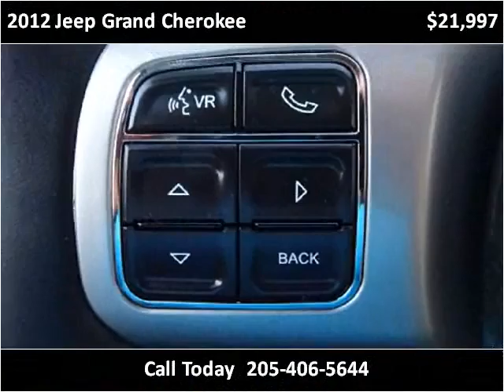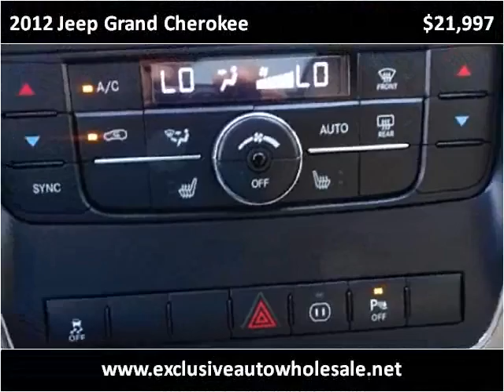2012 Jeep Grand Cherokee Used Cars Pelham AL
This 2012 Jeep Grand Cherokee is available from Exclusive Auto Wholesale.